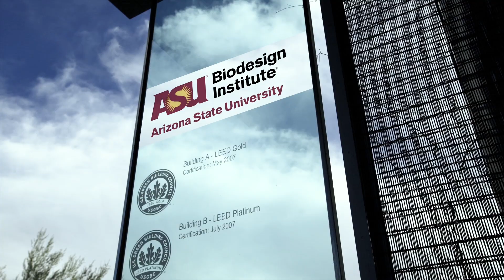The Big Three from Arizona State University: Arizona State University (ASU)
Three news stories highlighted by Arizona State University's Media Relations and Strategic Communications office. Hosted by Media Relations Director Veronica Sanchez.